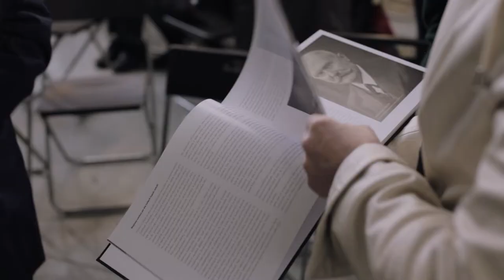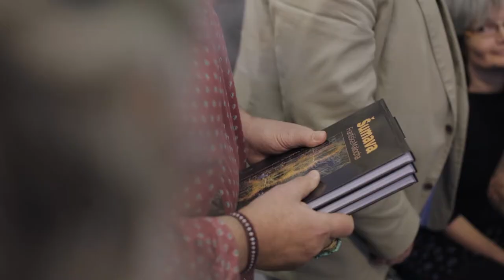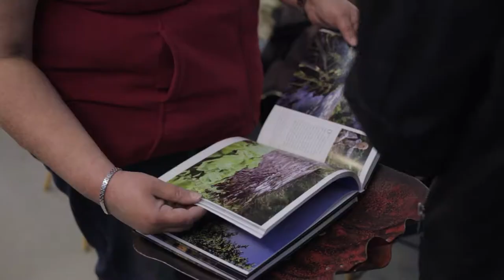Píseň František Maloch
Hrají Petr Déma Škabrada a Přemek Haas, sbor Támhle, Sníža, Beru, Borka, Pif a Ohňa.
Video natočila Irča Motlíková a Tomáš Vacín, který je též sestříhal.
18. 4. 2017, DEPO2015 Plzeň.